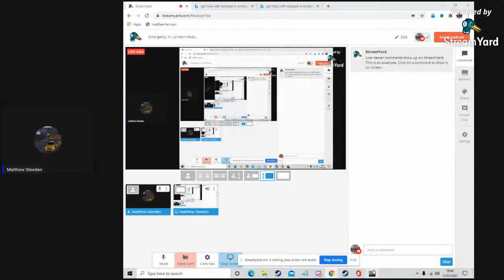Emergency 4| London Modification